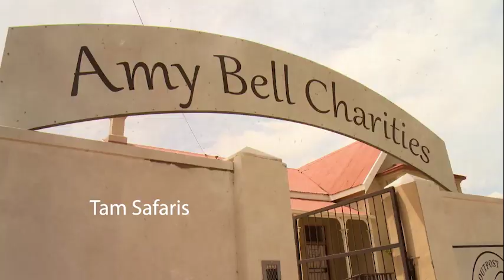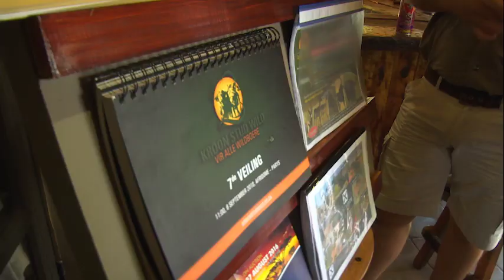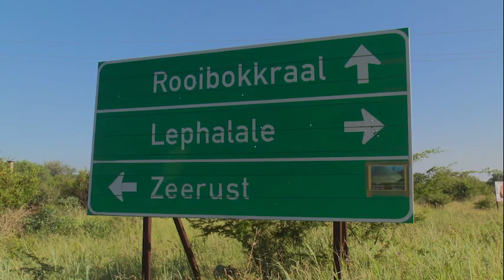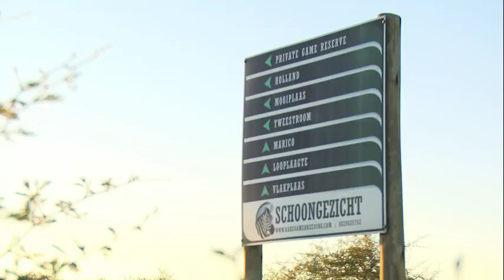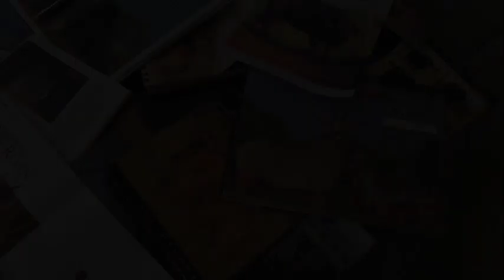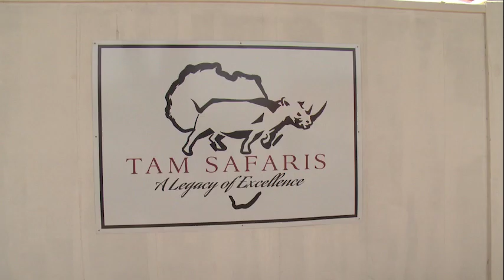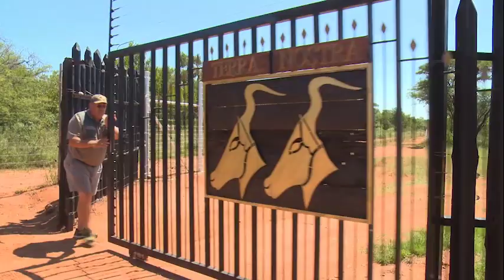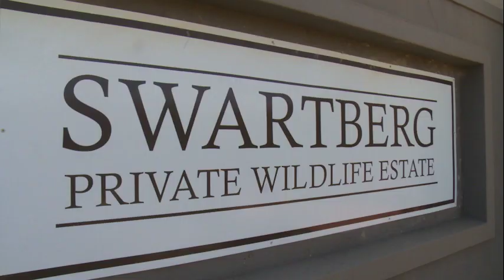2018 WRSA WILDLIFE RANCHER OF THE YEAR FINALISTS AND WINNERS. Video produced by Andrew Tolmay.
Annually, these awards raise the bar for the wildlife industry in Southern Africa and showcase examples of successful wildlife ranching businesses that other wildlife ranchers can follow.

There were eight nominees from all across South Africa and Namibia, with the following recipients eventually receiving the four awards:

Wildlife Rancher of the Year for 2018: George Potgieter, Schoongezicht: George Potgieter from Schoongezicht runs a successful and self-sustaining farming enterprise strongly based on the principles of sustainable use. Outstanding characteristics of this game ranch include:
• Promoting a positive image of the South African wildlife rancher.
• Maintaining community involvement, skills development and a positive relationship among all workers.
• Demonstrating a resilience in a declining breeding market through breeding top animals in a variety of species.
• Providing a hunting destination with an authentic African experience that combines luxury accommodation and quality animals.

WRSA Green Economy Award: Craig Geldenhuys of the Swartberg Game Reserve: Craig Geldenhuys of the Swartberg Game Reserve sets an outstanding example for sustainable use. Swartberg Game Reserve is a self-sustaining hunting destination for local and international clients. It offers 20 different species in a diverse, free-roaming habitat. All species are bred on the farm with the emphasis on continuing improvement of genetic diversity.

Through local and international tourism, Geldenhuys demonstrates the true beauty of Africa’s wildlife as a way of life and not a once-off experience. A fully licensed abattoir supports the hunting operation that supplies meat to the local community.

Game Breeder Award for 2018: Drs Anndri and Greg Garret from Dreyer Van Zyl Game. Anndri and Greg Garret started with a small number of high-quality animals that they expanded over the years on a semi-extensive system. They succeeded in managing their reserve sustainably through selling animals with sought-after genetics to other breeders and hunting outfitters across southern Africa.

During the last 10 years, they excelled at improving breeding results through meticilous record-keeping and herd management. Their application of scientific advances, research, innovation, nutrition and sound veld management set them apart from other breeders.

WRSA Biodiversity and Social Responsibility Award: Irvin, Peter and Stephen Tam from Tam Safaris. Tam Safaris near Cradock received the award for the enormous impact that Irvin, Pieter and Stephen Tam have made in their community over the last 10 years. They established a school for physical and mentally disabled children, made improvements at local schools and provided aftercare and meals for children from underprivileged communities.

Tam Safaris is a popular international trophy hunting destination that breeds a variety of species for hunting in an extensive habitat. Tam Safaris operates on minimal interference and focuses on conservation and sustainable use.

The four other finalists who were celebrated for excellence in the wildlife ranching industry, were:
1. Alan van Coller of Alden Buffalo
2. Steve van der Merwe and Barend Venter of Terra Nostra
3. Werner von Seydlitz of Immenhof
4. Werner and Roan van Tonder and Pieter Janeke of Soetvelde

Wildlife Ranching magazine is available at major retailers in South Africa, Namibia and Zambia.

and search for Wildlife Ranching magazine - single copies or annual subscriptions.